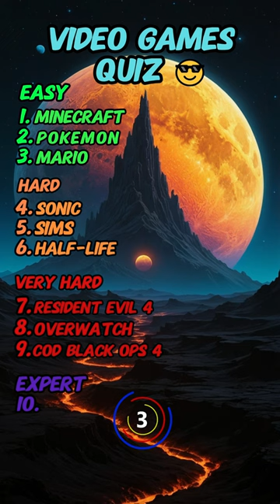Guess 10 video games by the logos 🫣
Try to guess 10 video games by the showed logo. This quiz have to be interesting for people who plays a lot of games.
Dont forget to show to your friends.